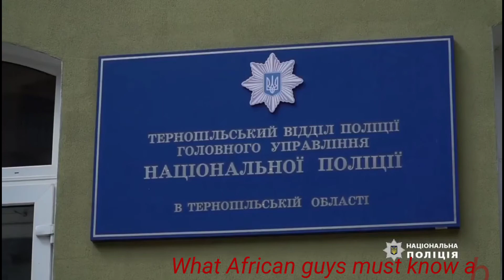AFRICAN DIASPORA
AFRICAN DIASPORA black guys # white woman reasons whites girls dating back guys# documents make African guys goes for old women white girls killing black guys African guys missing the track# Ukrainian protecting her citizens African guys dream ends ups in Ukrainian girls hands#morality condemned the killing of black guys by white girls.